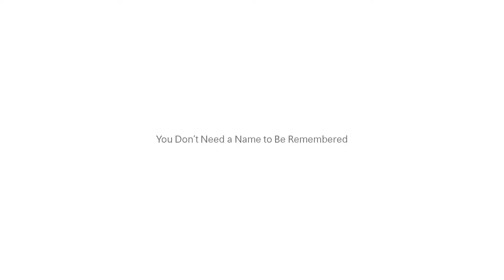7 Loewe Anónimo 15'' cenizas English 7 Loewe